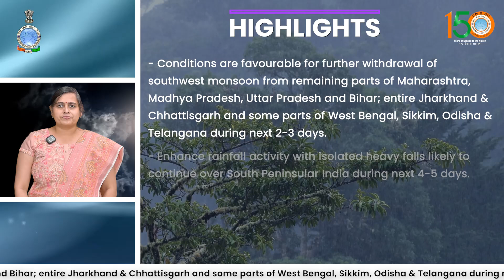Heavy rainfall activity likely to continue over South Peninsular India for next 4-5 days.